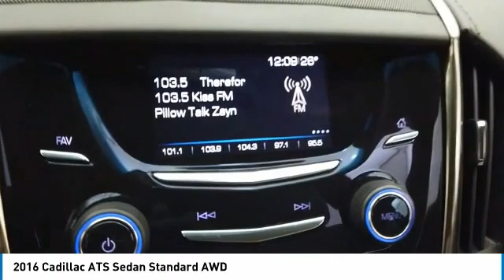2016 Cadillac ATS Sedan C1743A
2016 CADILLAC ATS SEDAN North Riverside, IL
Stock# C1743A

***ACCIDENT FREE HISTORY*, **THE CASTLE DIFFERENCE, **CASTLE BUICK GMC, **NORTH RIVERSIDE, ILLINOIS, **LOCAL TRADE, **A MUST SEE, **LEATHER, **REAR BACK-UP CAMERA/ REAR VIEW CAMERA, **AM FM MP3 SIRIUS SATELLITE, **BLUETOOTH, **DUAL ZONE HEAT & A/C, **ALLOY WHEELS, **PRICED TO SELL, **LUXURY, ATS 2.0L Turbo AWD, 8-Speed Automatic, AWD, Bose Premium 7-Speaker Audio System Feature. Odometer is 3821 miles below market average! Priced below KBB Fair Purchase Price! Crystal White Tricoat 2016 Cadillac ATS 2.0L Turbo AWD AWD 8-Speed Automatic 2.0L Turbo I4 DI DOHC VVT

22/30 City/Highway MPG

Awards:
* Ward's 10 Best Engines

THIS VEHICLE ALSO INCLUDES THE FOLLOWING OPTIONS AND FEATURES: All-Weather Mat Protection Package (LPO) (Premium All-Weather Cargo Mat (LPO) and Premium All-Weather Floor Mats), Standard Equipment Group 1SD (3.27 Rear Axle Ratio, 4-Wheel Disc Antilock Brembo Fr Performance Brakes, Active Aero Grille, and Automatic Stop/Start), ATS 2.0L Turbo AWD, 8-Speed Automatic, AWD, Bose Premium 7-Speaker Audio System Feature, 4-Wheel Disc Brakes, 7 Speakers, ABS brakes, Air Conditioning, AM/FM radio: SiriusXM, AM/FM Stereo, Automatic temperature control, Brake assist, Bumpers: body-color, Compass, Delay-off headlights, Driver door bin, Driver vanity mirror, Dual front impact airbags, Dual front side impact airbags, Electronic Stability Control, Emergency communication system, Four wheel independent suspension, Front anti-roll bar, Front Bucket Seats, Front Center Armrest, Front dual zone A/C, Front License Plate Bracket, Front reading lights, Fully automatic headlights, Heated door mirrors, Illuminated entry, Knee airbag, Leather Shift Knob, Leatherette Seating Surfaces, Low tire pressure warning, Occupant sensing airbag, Outside temperature display, Overhead airbag, Overhead console, Panic alarm, Passenger door bin, Passenger vanity mirror, Power door mirrors, Power driver seat, Power passenger seat, Power steering, Power windows, Radio data system, Rear anti-roll bar, Rear reading lights, Rear seat center armrest, Rear window defroster, Remote keyless entry, SiriusXM Satellite Radio, Speed control, Speed-sensing steering, Steering wheel mounted audio controls, Tachometer, Telescoping steering wheel, Tilt steering wheel, Traction control, Trip computer, Variably intermittent wipers, Voltmeter, and Wheels: 17  x 8  Sterling Silver Premium Paint.